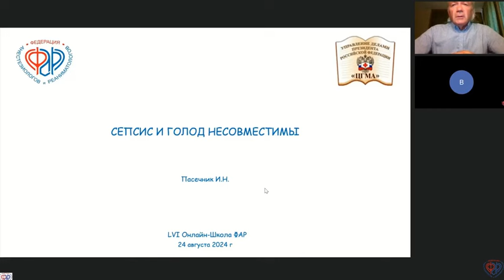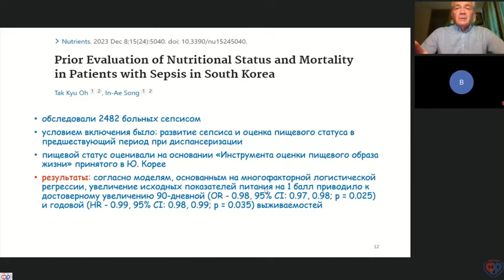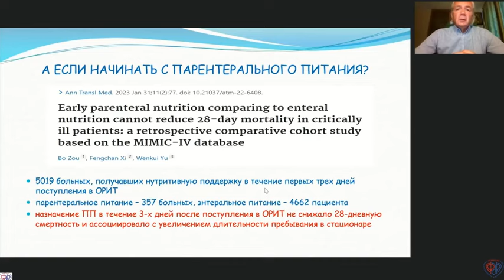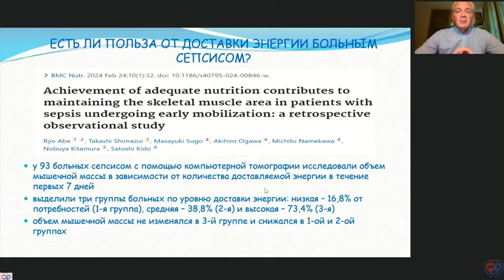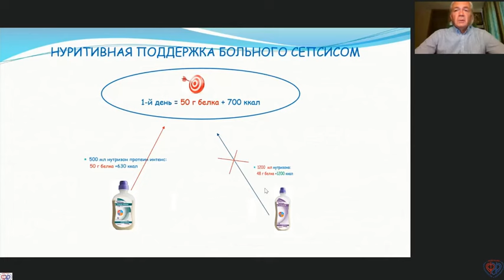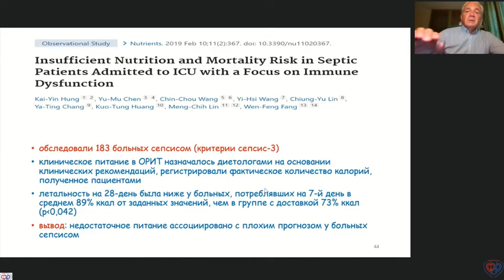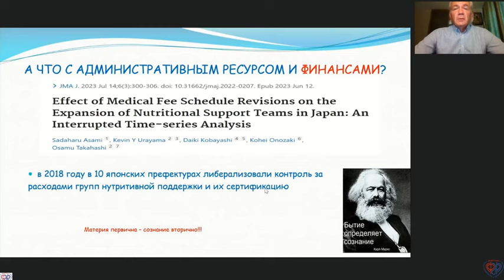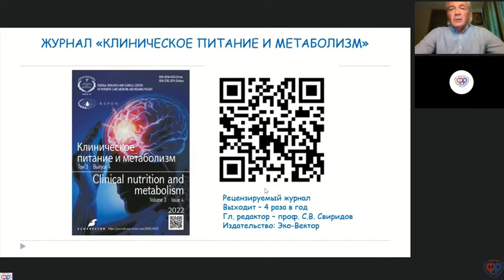Питание при сепсисе Пасечник И.Н.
Школа ФАР LVI